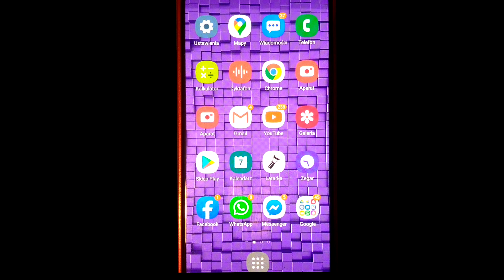Śledzenie obywatela bez jego zgody - sprawdź ustawienia swojego smartfonu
Być może nawet nie wiesz, że już jesteś śledzony lub wkrótce będziesz. Koniecznie zobacz ten krótki materiał o ustawieniach w Twoim telefonie.
Kupiłeś telefon, w którym wszystko już przygotowano, aby wiedzieć o Tobie więcej niż myślisz...